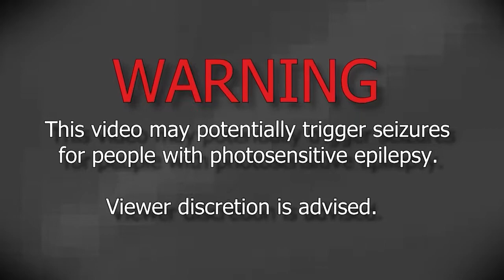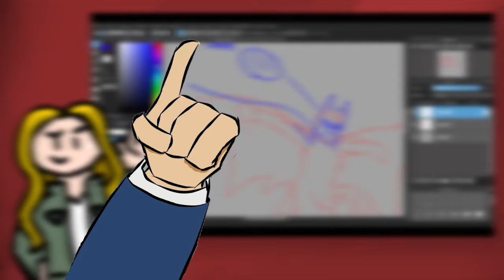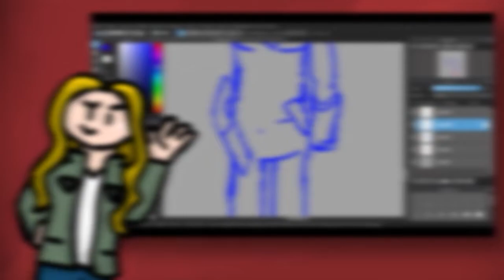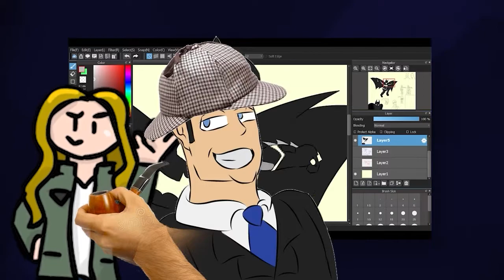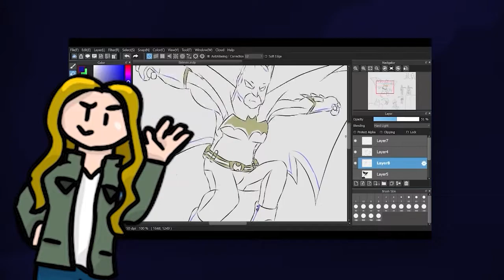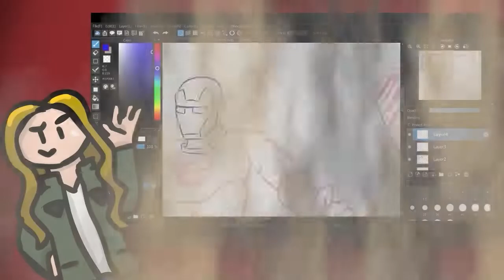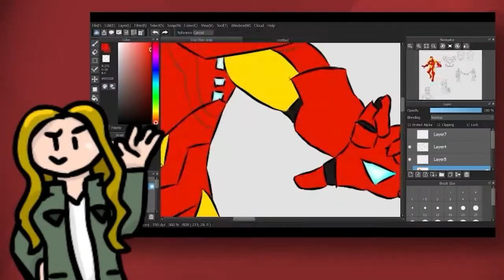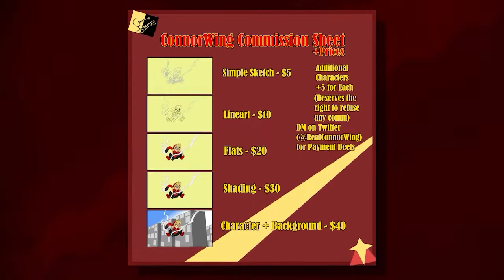What If BATMAN and IRON MAN Were in the Same UNIVERSE? || Speeddraw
They're billionaire playboys or something. DILFs.